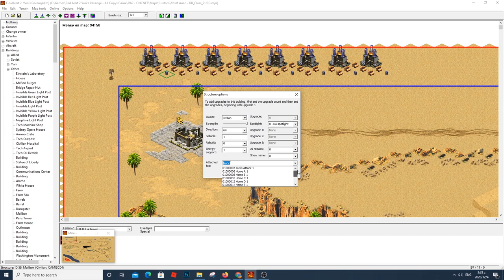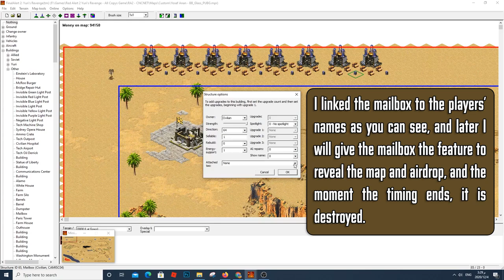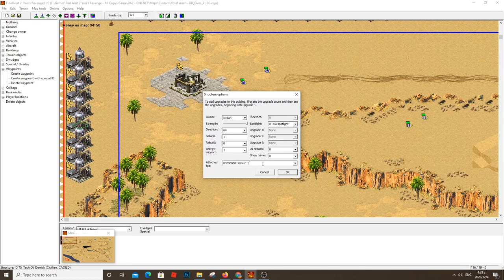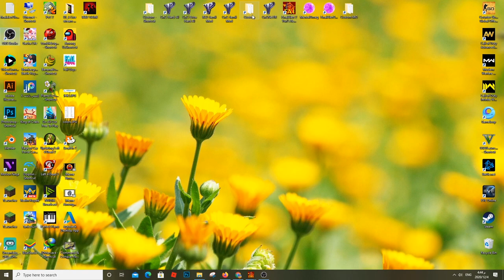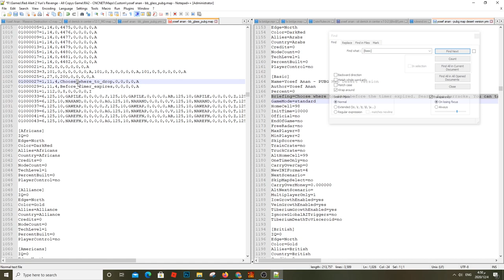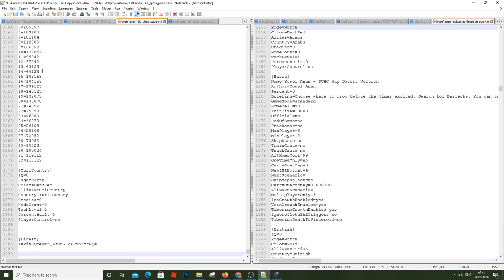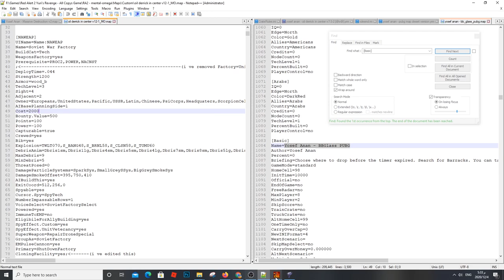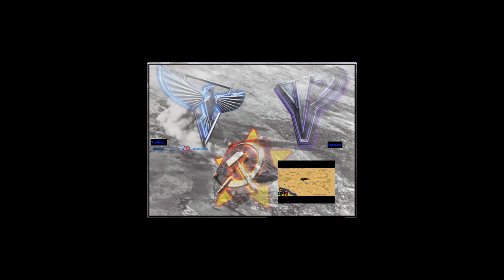Final alert 2 Tutorial - Advanced Technical and trick of PUBG Map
In this video I show you how to mode the map to be looks like PUBG map
I named this map to my friend "Blake Glas" because he liked my PUBG maps of ra2, you can download the map: